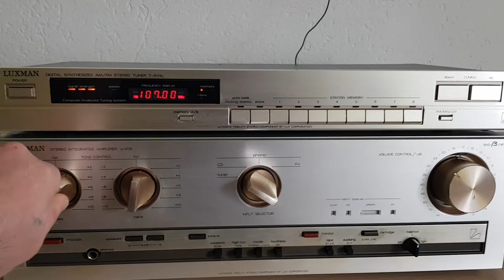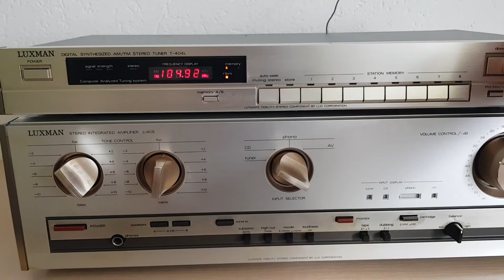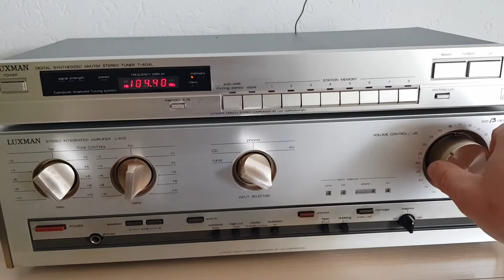Luxman L 405 & T 404 L